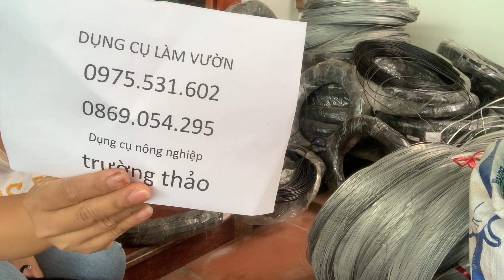đây uốn cây cảnh,em bán lẻ,các bác cần bao nhiêu em gủi từng đó,lh 0975 531 602